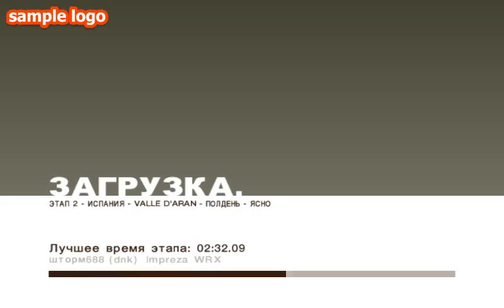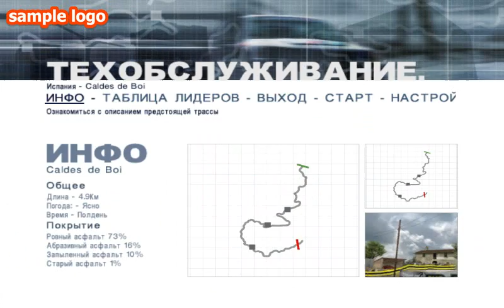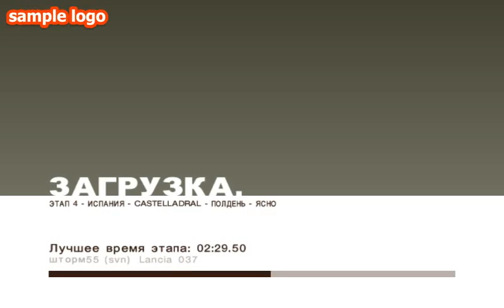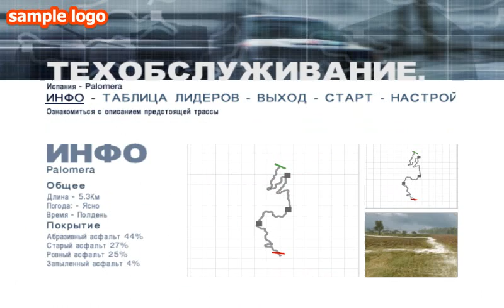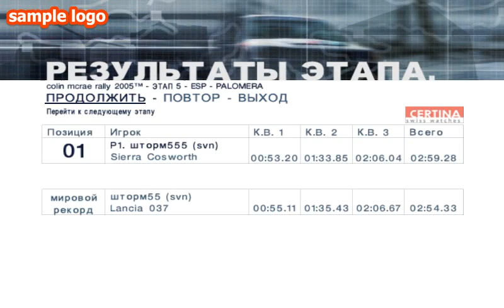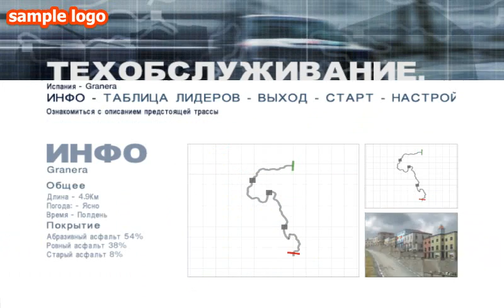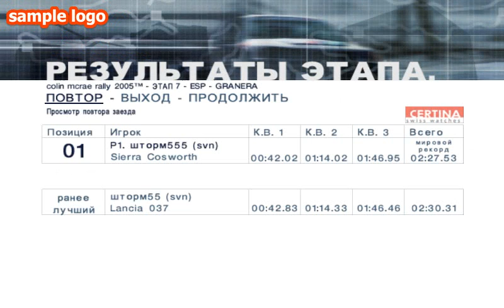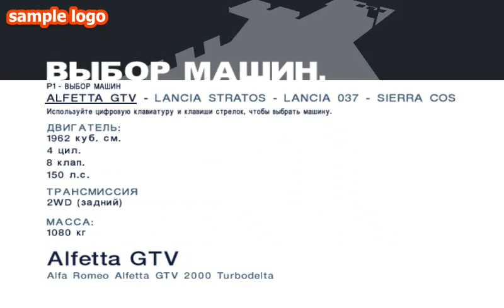CMR05, отдельное ралли Испания, Ford Sierra RS500 Cosworht + Logitech Driving Force GT+ мини аварии.